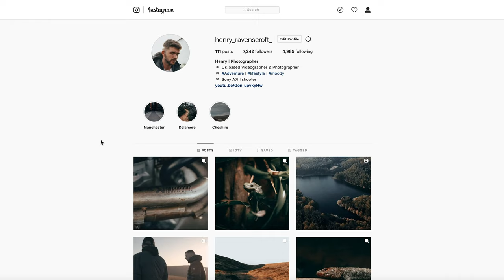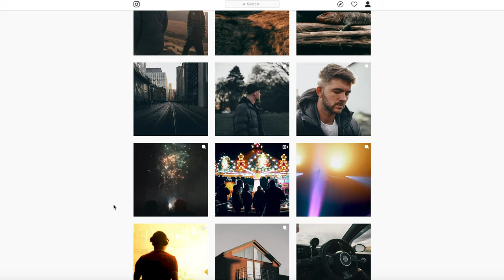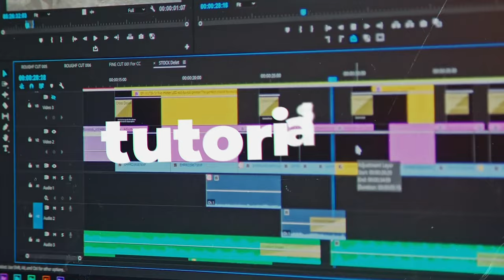What to upload to youtube in 2020 - My goals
So My goals for youtube in 2020 are pretty simple. I'm not aiming to be the best videographer or photographer this year as it is a long journey. But I am aiming to create a community of Creatives on this channel. I'll be uploading camera tips, lightroom tutorials, premier pro tutorials and hopefully travel videos and short films. It's a long journey.